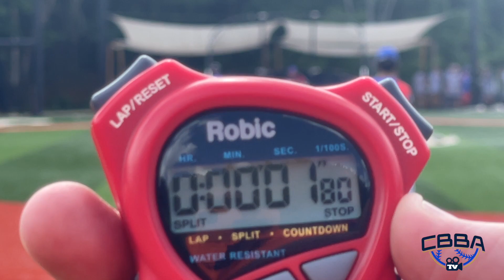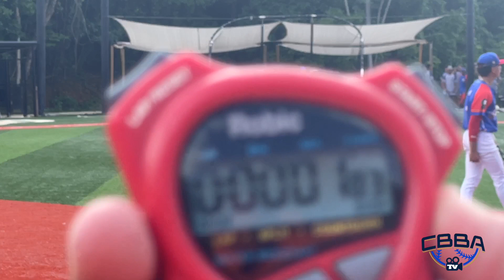Derek Gonzalez- Carlos Beltran Baseball Academy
Derek Gonzalez- Catcher from Carlos Beltran Baseball Academy; Grad Year 2024